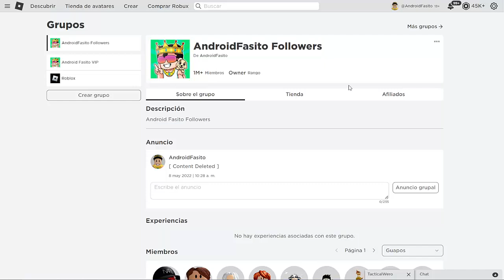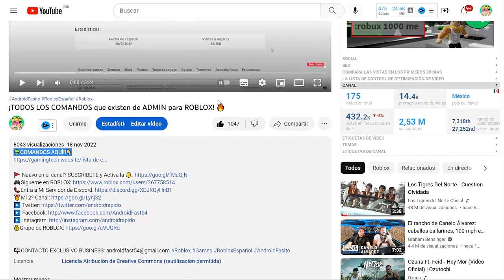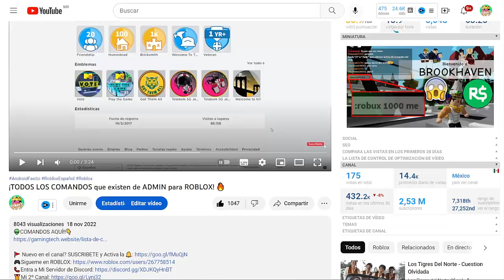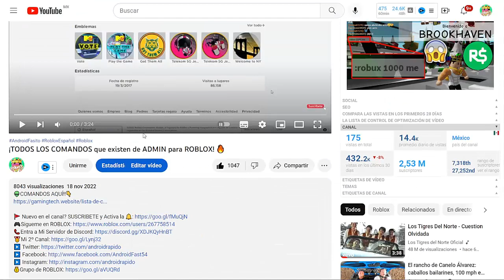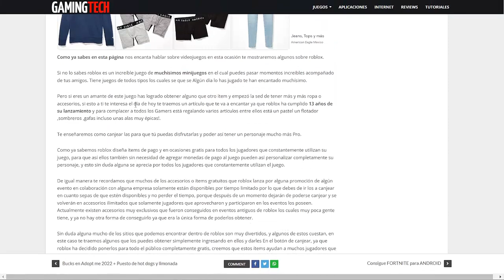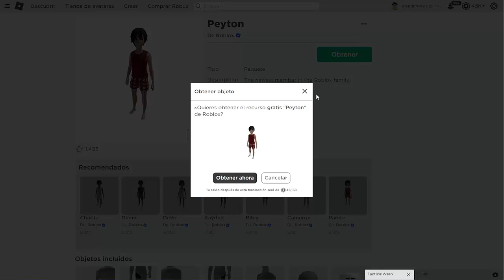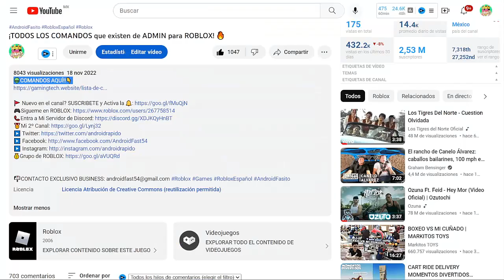Como Conseguir 7 Items NUEVOS GRATIS.. (Roblox)